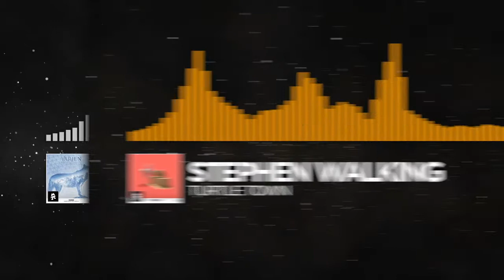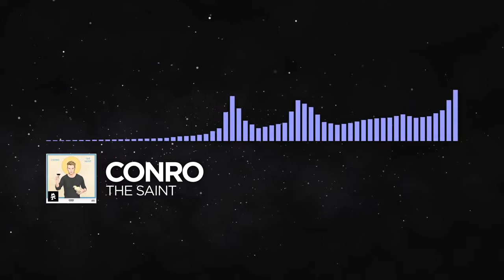Ranking Every Song On Monstercat 027 - Cataclysm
Uh... I'm so alone... Nothing feels like home...